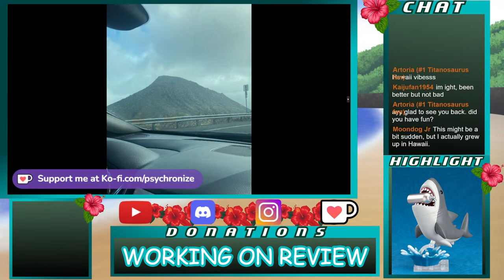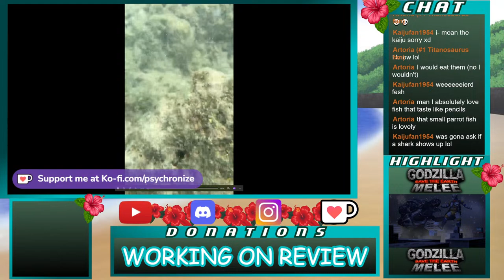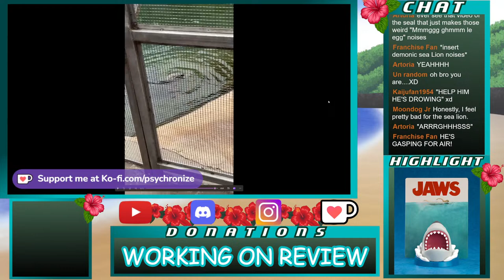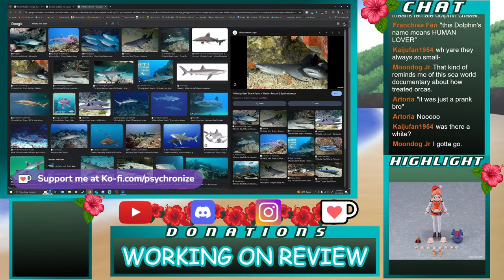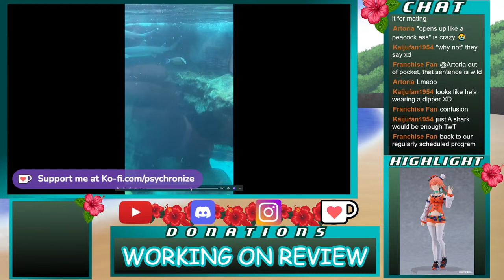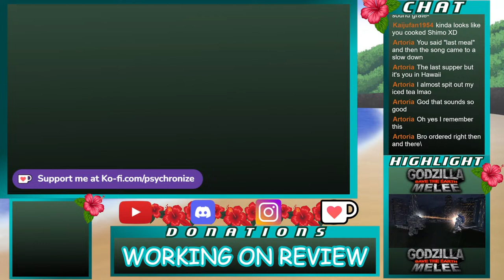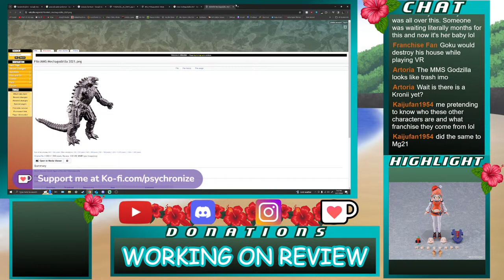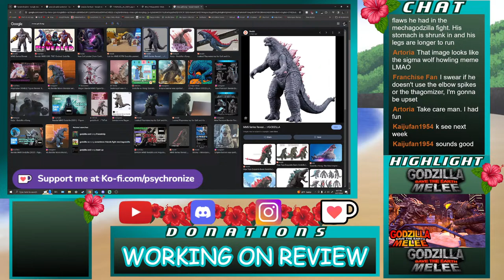【Chilling w/ Chat】🌺HAWAII TRIP TALK AND OTHER STUFF THAT HAPPENED🌺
It's been a very eventful time since I last streamed! Let's talk about my trip to Hawaii, some awesome updates from STEM, and more!

Music from Lofi Girl is safe under copyright as it is permitted to use for content as long as credit is given in the video/stream or description